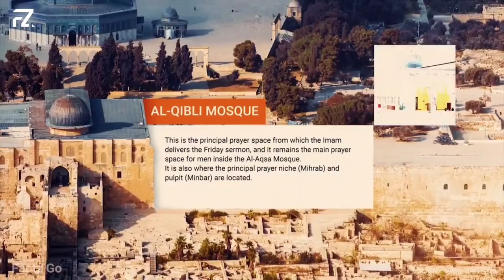The Islamic history of Masjid E Aqsa | Baitul Muqaddas | Dome of The Rock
Al-Aqsa Mosque (Arabic: الجامع الأقصى, romanized: al-Jāmi' al-Aqṣā), also known as the Qibli Mosque (المصلى القبلي, al-Muṣallā al-Qiblī), is a congregational mosque in the Old City of Jerusalem located at the southern end of the holy site or esplanade "known to Jews as the Temple Mount and to Muslims as Haram al-Sharif, or Noble Sanctuary",[2] and which can also be known in its entirety, including the Dome of the Rock, Qibli Mosque and surrounding walled courtyard, as the Al-Aqsa Mosque

masjid e aqsa ki history
Masjid e aqsa
Indian muslim